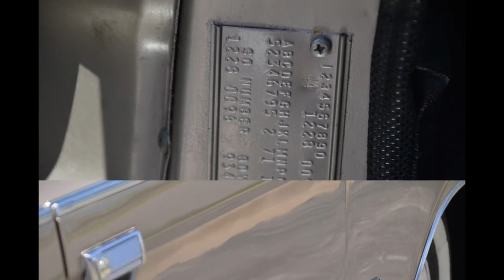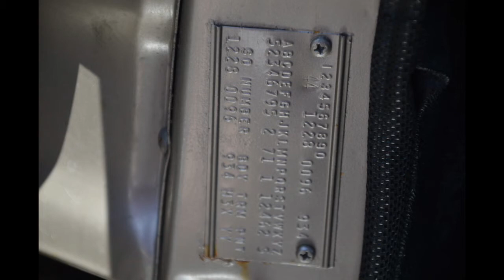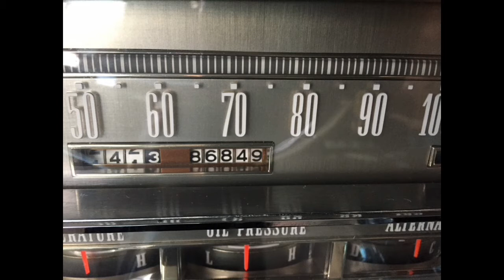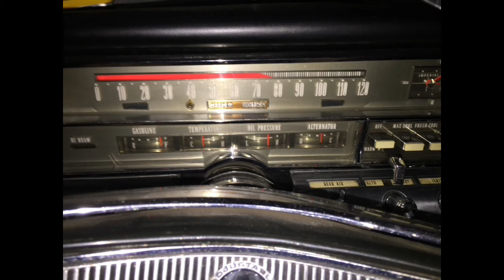1964 Imperial LeBaron Sable Tan over Black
This is my 1964 Imperial LeBaron, purchased in 2020 out of Dallas TX. Hello to all the Imperial fans and car guys & gals. This is my first attempt at a slideshow so please forgive the crudeness.

As you probably know, Imperial was its own distinct brand of cars under the umbrella of the Chrysler Corp. This is my fourth 1964 Imperial. I believe I am the fourth owner but I have not researched and frankly I don't know how. My first Imperial was triple black LeBaron, second was a beige looking 4 door Crown and the third was a Green over Green Crown Coupe. The first two were daily drivers & met various fates. The third I bought in the 90's and sold for a loss. My first succumbed to Chicago winters, second was wrecked when a driver slammed into me and spun the whole car around. There were no injuries fortunately due to the tank like quality of these cars :-). I sold the car to an Imperial guy who pulled up in an Imperial. I thought I did ok having bought the car for $300 and sold the wrecked one for $150 until they started the wrecked one and drove it away! I was embarrassed and felt like a chump. The third I sold at a loss and I was glad to get out from under it. This one is a keeper for sure.

The standard and optional equipment on this one is pretty impressive. This car has every option that I know of for the 1964 model year and is as well equipped as I have ever seen. The original owner checked every box! Options include: Power steering, seats, windows including vents, door locks, antenna and trunk. Power drum brakes all around and a posi rear end! Additional options include tilt and telescopic steering wheel, Auto Pilot (cruise control), electric headlight dimmer, AM FM radio including rear speaker with reverb, AC including rear AC. Everything works but a few things are a little wonky. The gas gauge stays full, eventually drops to empty after about a half tank of fuel is gone and then stays on E until empty :-) The alt gauge flops around and the speedo is off.

The car still needs further sorting but I have had quite a bit done since I took over. Still not starting and running that well. It may have a heater core leak (getting fumes in the car but I don't think it is exhaust as I had the whole system replaced). Steering box may need further adjustment or replacement. Interior may have been redyed-it is passable but I might consider a redo. Drive shaft needs to be balanced and heat is not consistent. Tranny and diff weep a little. AC works great! You could hang a piece of meat in the car with the front and rear AC cranking LOL. Also I've not been able to get auto pilot to set or get the proper adjustment on the headlight dimmer. The speedo is about 15 MPH off too 70 mph is really 55 mph...

I will add more to the description-Please get in touch and share your Imperial stories! I would like to organize a Midwest Imperial in 2021 / 2022. Let me know your thoughts! Also looking for referrals

Oh music is written and performed by Elvis Costello. I do not own or make any money from this music. It has been added to enhance this experience. The dog is Ginger-she is part of a friends family and was visiting when the pic was taken...

Bill